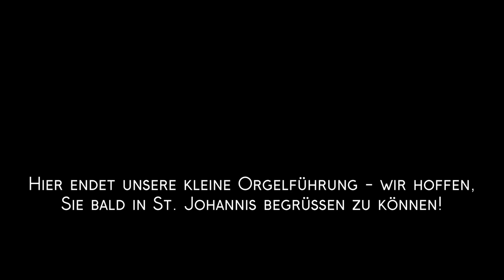Lüneburg St. Johannis Teil 5 Orgelführung | Bach in Lüneburg | Joachim Vogelsänger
Nomine Videoportrait - Teil 5 von 5:  KMD Joachim Vogelsänger spricht über die Zeit, die J.S. Bach u.a. bei G. Böhm in Lüneburg verbracht hat